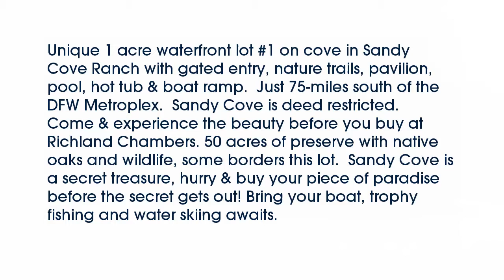Real estate for sale in Streetman Texas - MLS# 13731218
1  Sandy Cove
Streetman Texas 75859
MLS# 13731218

1  Sandy Cove
Streetman Texas 75859
MLS# 13731218

Unique 1 acre waterfront lot #1 on cove in Sandy Cove Ranch with gated entry nature trails pavilion pool hot tub & boat ramp.  Just 75-miles south of the DFW Metroplex.  Sandy Cove is deed restricted. Come & experience the beauty before you buy at Richland Chambers. 50 acres of preserve with native oaks and wildlife some borders this lot.  Sandy Cove is a secret treasure hurry & buy your piece of paradise before the secret gets out! Bring your boat trophy fishing and water skiing awaits.